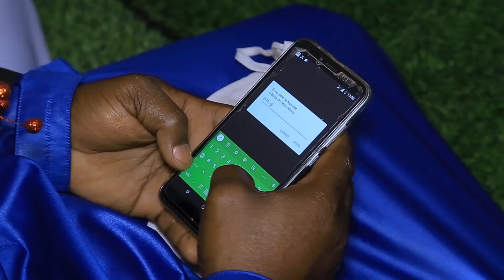Zahra's Nikka (ISLAMIC LOVE STORY)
Zahra's Intresting love story as She gets married to the man of her dreams..still captured by damage & photography ...forever your sweetest boy on the lense.